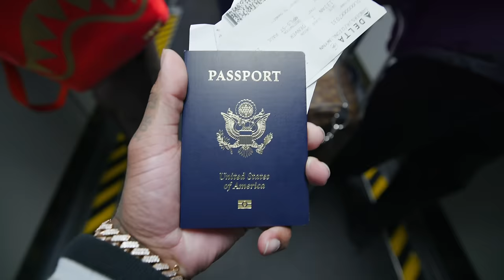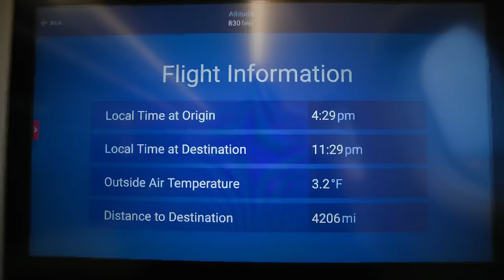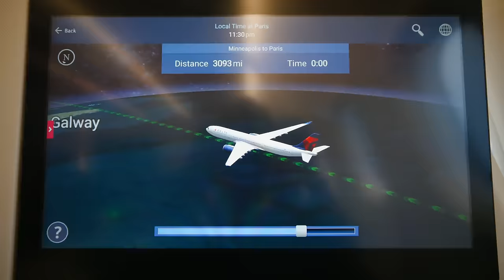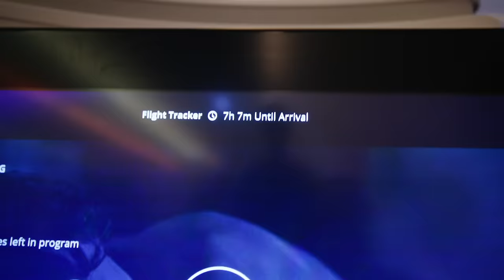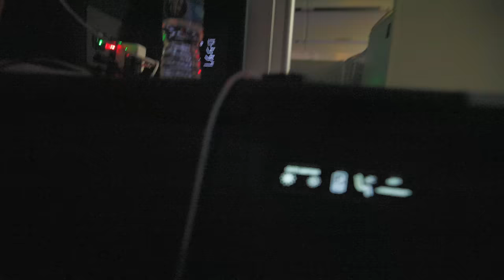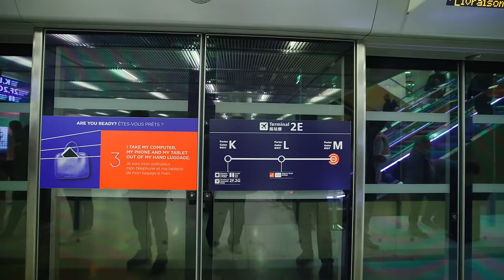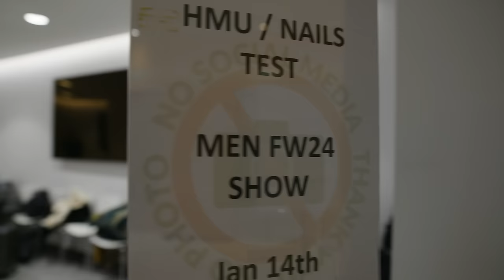The Sanders Boys Are In Paris to Walk in The Louis Vuitton Fashion Show